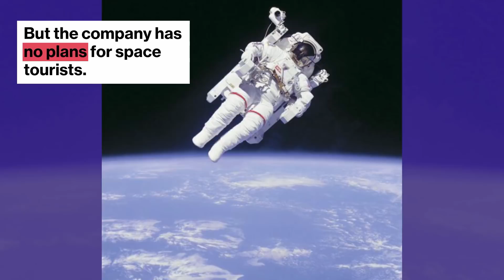Rocket Launch in New Zealand Offers Cheap, Quick Space Access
Nov.12 -- Cheap, quick access to space has officially arrived. Los Angeles-based Rocket Lab has spent three rockets into space. Each launch costs $5.7 million - about 10% the cost of a SpaceX rocket.